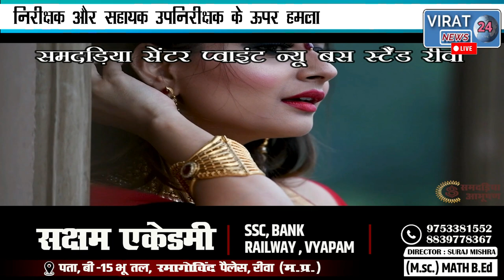🔻रीवा-निरीक्षक और सहायक उपनिरीक्षक के ऊपर हमला अलग-अलग थाना क्षेत्रों में पुलिस के साथ हुई झूमा झटकी